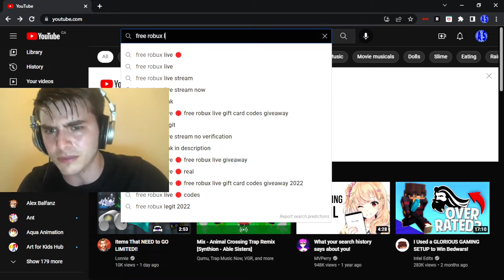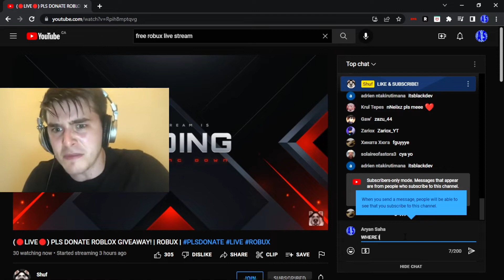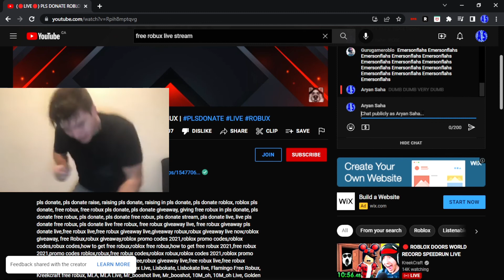POV: You Want Free Robux [plus facecam] (roblox MEMES memes)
Here is another Roblox meme! (i swear i love doing these)
HEY YOU YEAH YOU! If you want more videos like this. Subscribe to my channel like my videos and turn on post notifications (that little bell below the video you're watching!) so you never miss an upload!

yeet

Peace and Gooodbyee